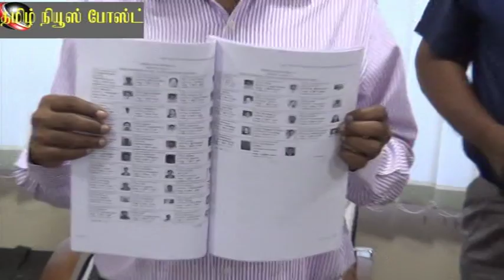நெல்லை மாநகராட்சியில் 3 லட்சத்து 84 ஆயிரத்து 950 வாக்காளா்கள்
நெல்லை மாநகராட்சியில் 3 லட்சத்து 84 ஆயிரத்து 950 வாக்காளா்கள்.உள்ளாட்சி தோ்தலையொட்டி நெல்லை மாநகராட்சியில் வரைவு வாக்காளா் பட்டியல வெளியிடப்பட்டது.

தமிழர்களுக்கான  தமிழ் யூ டி யூ ப் சேனல்
ஆன்மீகம். அரசியல். சமூகம். விளையாட்டு .மருத்துவம்.பொழுதுபோக்கு
உள்ளிட்ட பல்வேறு நிகழ்வுகள் உங்களுக்காக .கண்டு மகிழுங்கள்

Tamilnewspost  YouTube  News and Entertainment Channel. We are committed to Give you an  impartial Straight forward and a balanced News knowledge and Entertainment programme with worthy of  belief. we can assure you that we will bring the best of the world in Tamil and English Language.